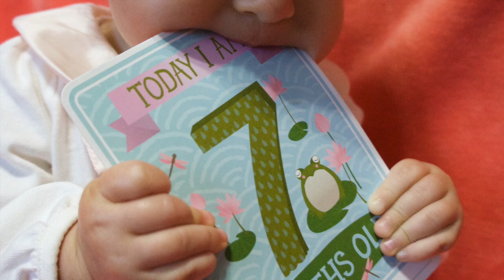BALBINA 7 MESES | DESARROLLO DE MI BEBÉ | ANDY&HOME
HOLA HOLA!

Pues Balbi ya hace muchísimas cosas y lo más importante ya esta super metida a la ablactación. Me sorprende como los bebes son tan diferentes y como mi experiencia con Mandy es totalmente diferente a la de Balbi. Las dos hermosas.

i n s t a g r a m - @andy.home

ESCRÍBEME O SI QUIERES COLABORAR